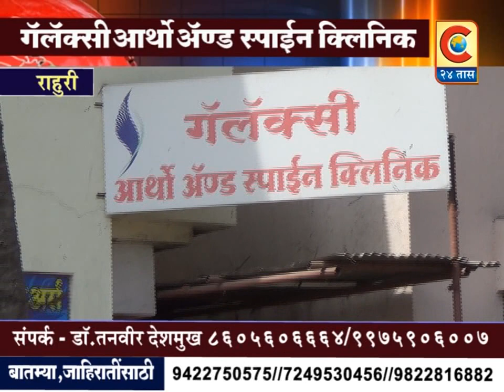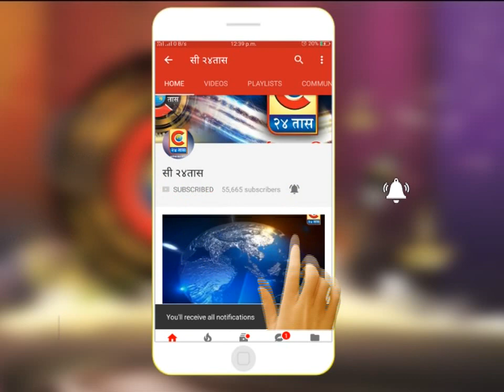गॅलॅक्सी आर्थो ॲण्ड स्पाईन क्लिनिक,राहुरी , डाॅ.देशमुख तनवीर मो.8605606664